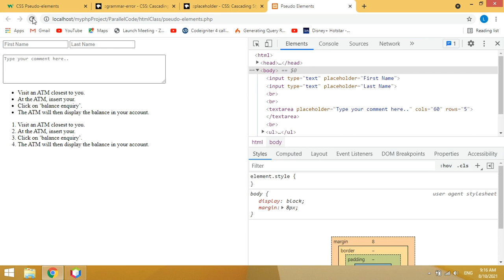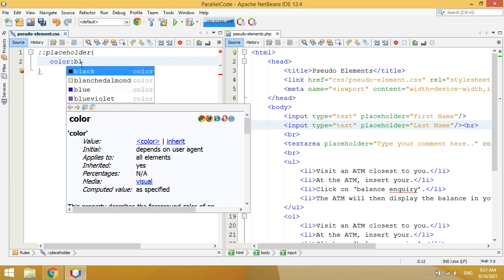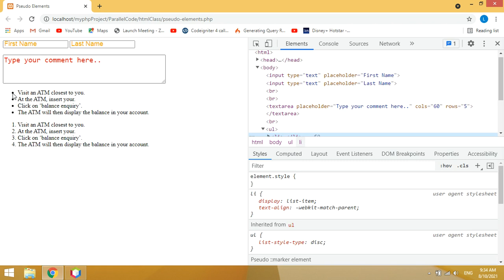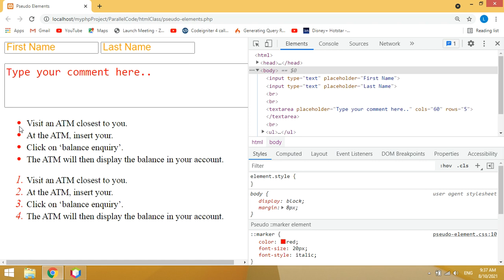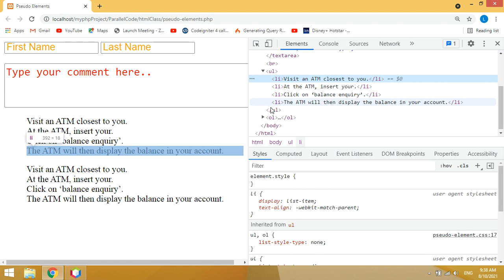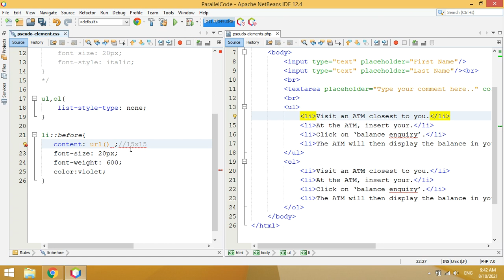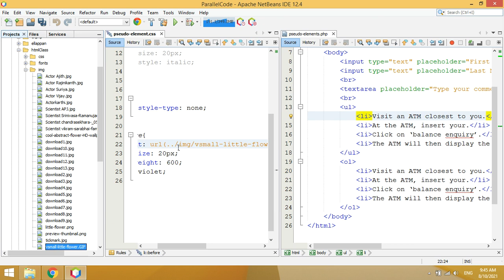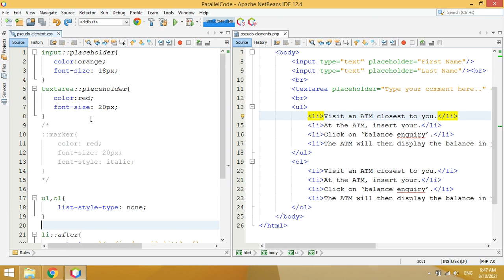CSS Pseudo Elements in tamil | ::before ::after |Change Placeholder Color | Change bullet list color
what is pseudo element in css tamil | how to write ::before style in css | ::marker | ::after | how to change font size and color for placeholder of input element in css | how to add own image in the list tag | how to remove default list icons in css | ::placeholder | how to give my own content in each html element

::plceholder
this pseudo element is used to change the css property of placeholder of input element like input, textarea

::before
this pseudo element is used to add content before the element.
::after
this pseudo element is used to add content after the element.

::marker
this pseudo element is used to change the default list icons css properties.